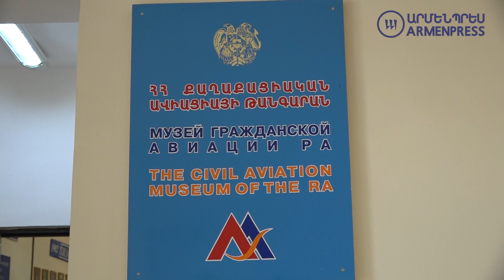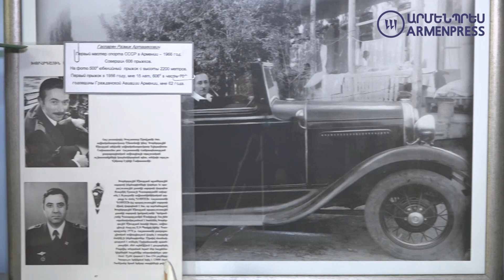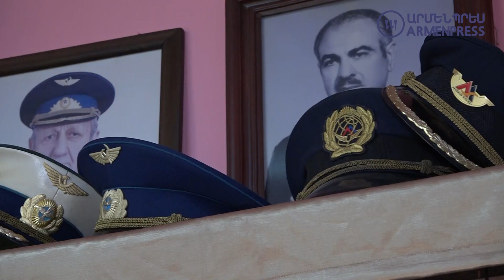Մասնագիտությունը` օդաչու. Գեղամ Գաբրիելյան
ԹԵՄԱՆԵՐ մանրամասն`